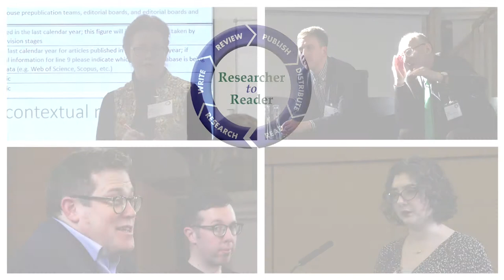R2R 2021 Online Conference Preview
R2R regulars participants talk about their expectations for the online conference in February 2021